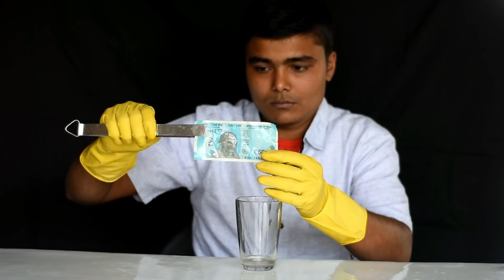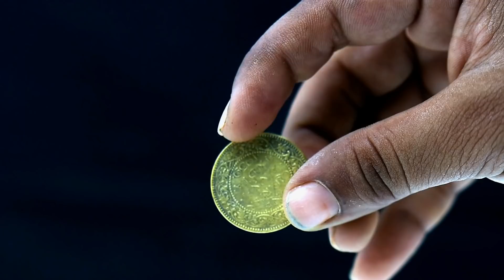✳️24 Easy Science Experiments In Hindi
24 Awesome Science Experiments In Hindi

00:12 - 00:34   Sulphuric acid Vs paper in hindi
00:34 - 01:00  Elephant toothpaste experiments in hindi
01:00 - 01:22 Liquid Nitrogen Vs Balloon Reaction in hindi
01:22 - 02:08  Human Body Charge Experiment in hindi
02:08 -  02:40  Arrow Changing Experiment in hindi
02:40 - 03:26  50 rupee note with fire experiment in hindi
03:26 - 03:39  Fire on water experiment in hindi
03:39 - 04:22   Corn starch fire experiment in hindi
04:22 - 05:32   Silver and gold plating experiment in hindi
05:32 - 06:03 Bottle tornado experiment in hindi
06:03 - 06:43 Flying balloon experiment in hindi
06:43 - 07:06 Lava lamp experiment in hindi
07:06 - 07:53 Hot ice experiment in hindi
07:53 - 08:30 Upside down experiment in hindi
08:30 - 09:00 Silver egg experiment in hindi
09:00 - 09:20 Potassium permagnate and glycerin in hindi
09:20 - 10:02 Anywhere strike matches in hindi
10:02 - 10:22 Balloon over nails in hindi
10:22 - 10:50 Water fountain in hindi
10:50 - 11:22 Sugar vs sulphuric acid in hindi
11:22 - 11:29 Coca cola vs Baking Soda Experiment in hindi
11:29 - 11:57 Orbeez balls experiment in hindi
11:57 - 12:13 Carbon dioxide fire extinguisher in hindi
12:13 - 13:13 Black snake in hindi